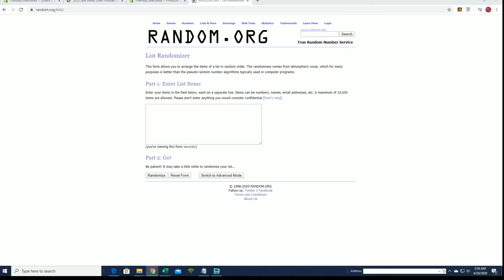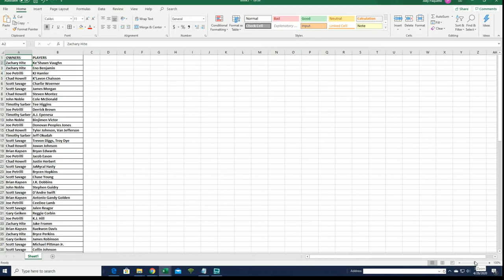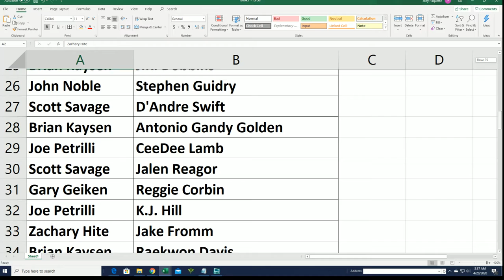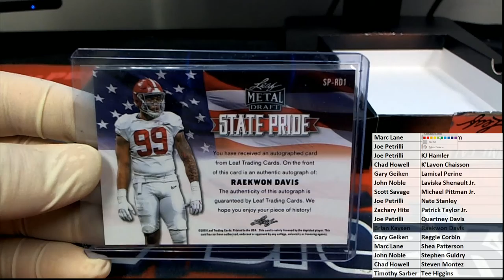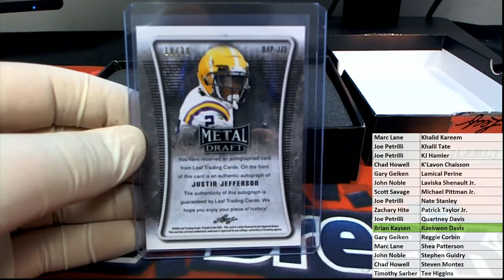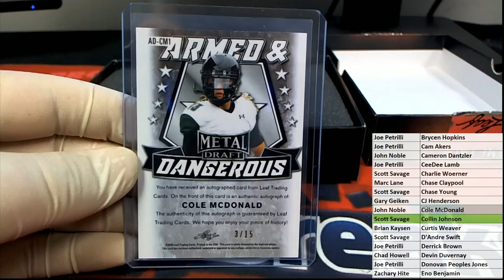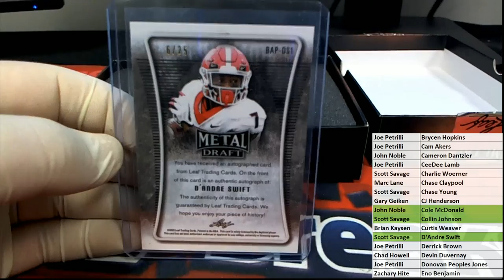2020 Leaf Metal Draft Football Hobby Box ID 20LMDFB320